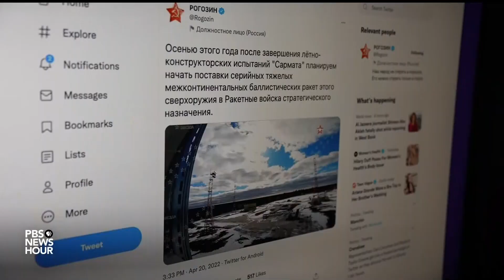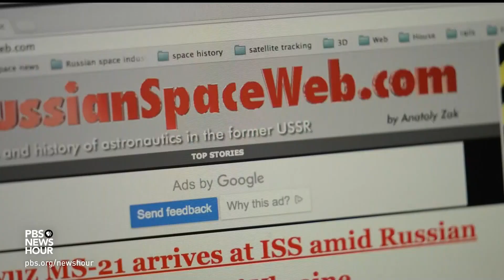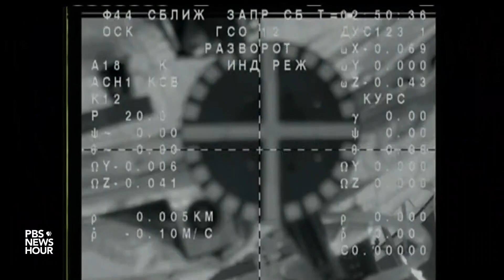Russia's invasion of Ukraine jeopardizes the future of the International Space Station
NASA is aiming to expand its astronaut launches from U.S. soil. Boeing is set for a test launch this week of its small spacecraft to the International Space Station. Russia and America have long been partners on the space station, but the invasion of Ukraine has led to new tensions and questions about the future. Miles O'Brien has our report about the rhetoric versus the reality.